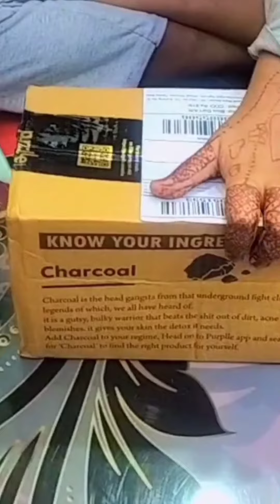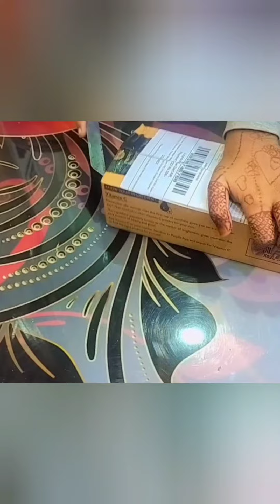purple haul / beauty products/trendingshorts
1)Swiss Beauty Real Makeup Base Highlighting Primer - Natural-Tint (32 ml)

2)Good Vibes Rosehip Radiant Glow Face Serum | Light, Non-Sticky, Brightening | With Vitamin E | No Parabens, No Sulphates, No Animal Testing (50 ml)
3)Swiss Beauty Eyebrow pencil - Dark-Brown (1.5 g)
4)Swiss Beauty Liquid Concealer - Sand-Sable (6 g)
5)Good Vibes Skin Clarifying Toner - Rosehip (120 ml)

Ncs song- Dev Kev
                 invincible